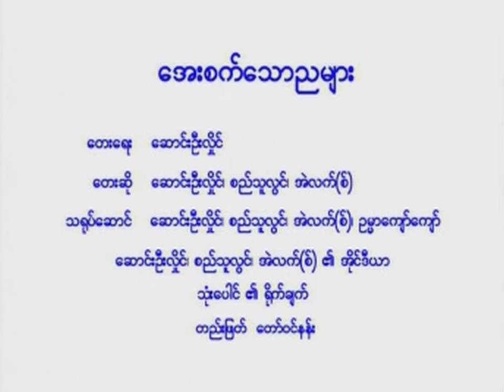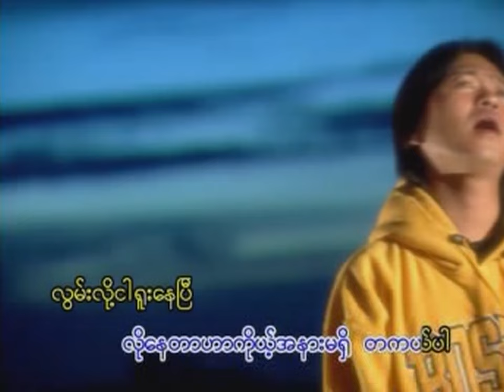Alex, Sithu Lwin, Song Oo Hlaing - အေးစက်သောညများ (Official Music Video)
Composer : Song Oo Hlaing
Band : Lazy Club
Director : Thone Paung
Released Year : 2003